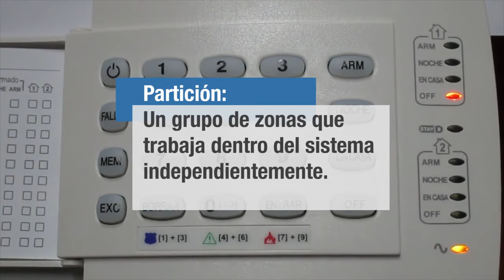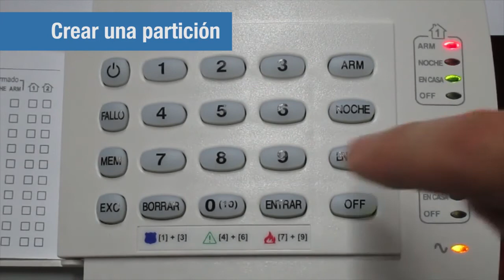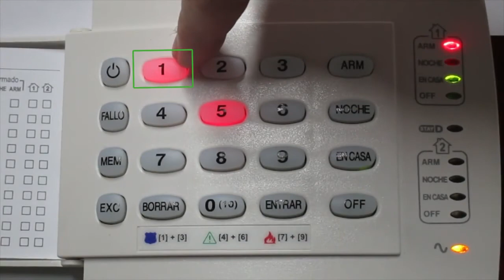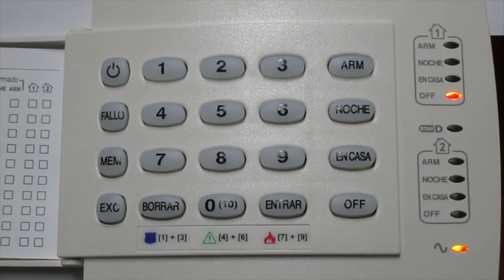Tutorial Particiones definición, crear y deshabilitar particiiones en sistema spectra Paradox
Grupo Control de Colombia SAS
PBX 574 + 4038900 Medellín - Colombia